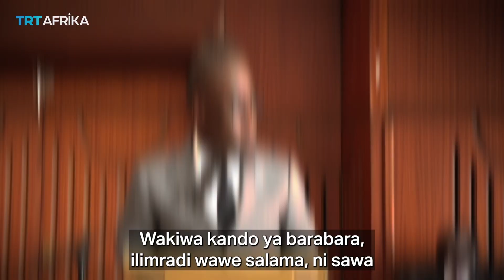Masaibu Ya Wachuuzi Nairobi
Wachuuzi Kenya wana nafasi muhimu ya kuendesha uchumi hasa kwa Biashara za rejareja. Lakini wakati mwingine wamelaumiwa kuwa kero hasa wanapo sababisha foleni barabarani au kusababisha uchafuzi. Gavana wa Nairobi Johnson Sakaja ameagiza kuwa wachuuzi waondolewe katikati mwa jiji hasa katika barabara kuu. Lakini imekuwa kizungumkuti namna ya kuwaondoa.